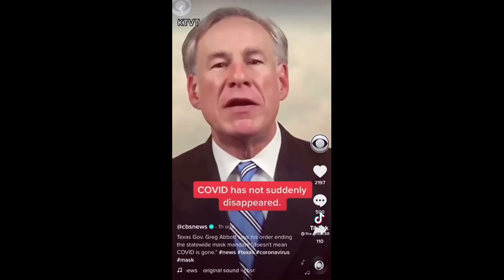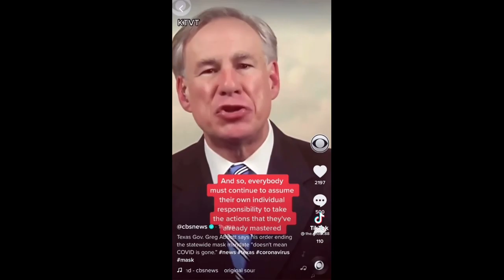THE PEOPLES STIMULUS UPDATE 3/15/2021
THE THUMB NAIL IS WHAT YOUR STIMULUS DEBIT CARD WILL LOOK LIKE.
AND DO YOU THONK DONALD TRUMP JR CAN DEFEND HIS FATHER IN ANY FASHION?
EVER WONDER WHAT A GREENER AMERICA MAY LOOK LIKE? WELL WONDER NO MORE.
PLUS WATCH GOVERN0R  GREG ABB0TT TRY AND BACK PEDDLE ON REMOVING THE MASK MANDATE